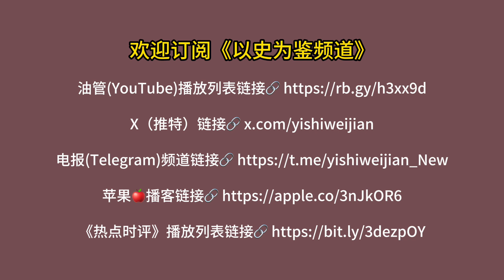易中天中华史；第七卷：秦并天下（18）第三章：项羽争雄；沛公入秦；作者：易中天；播讲：夏秋年